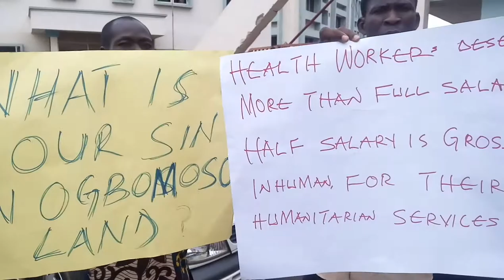LAUTECH TEACHING HOSPITAL OGBOMOSO ON PEACEFUL PROTEST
PEACEFUL PROTEST BY LTH STAFF OGBOMOSO